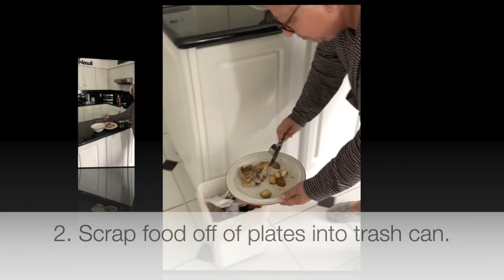Clearing the table